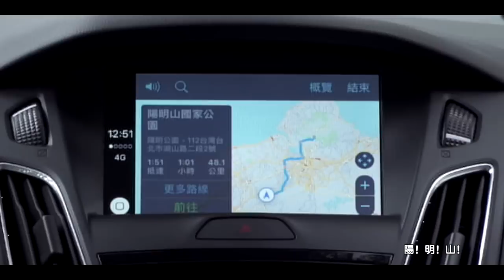【告白氣球 Love Confession】Cover by 馬叔叔 X 鄭阿妞 X 曾吉姆 X 李科穎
塞納河畔左岸的咖啡浪漫情人節
隨著沿途美景輕快曲風勇敢告白吧！